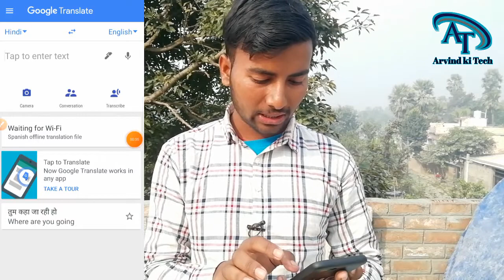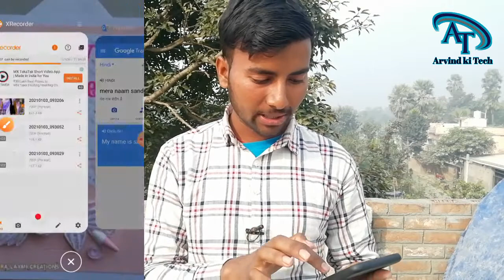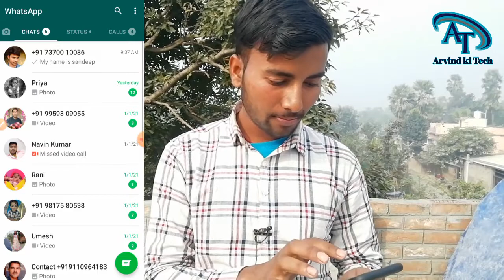how to chat in english with girl|english me chat kaise kare|इंग्लिश में बात करें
how to chat in english with girl|how to chat in english with friends|english me chat kaise kare

Hello

mai es video me aapko bataunga ki aap kisi ladki se english me baat kaise kar sakte hai. ladki se english me chat kaise kar sakte hai .dosto se english me chat kaise kar sakte hai aap puri bate es video me aapko btaya jayega

Phone update

arvindkumar_3651